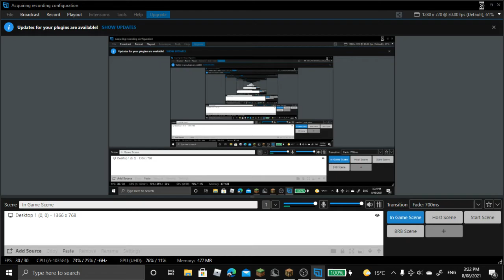Minecraft bedwars (first Minecraft video sub)